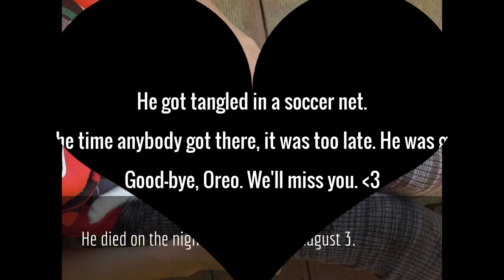Good-Bye, Oreo :'(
This video was made for @Cat Crazy. Oreo was a really cute he-cat. We wish he could have lived longer. I am still just coming to grips that he's really gone. Please pray for Cat Crazy.
Good-bye, Oreo! :'( We'll miss you